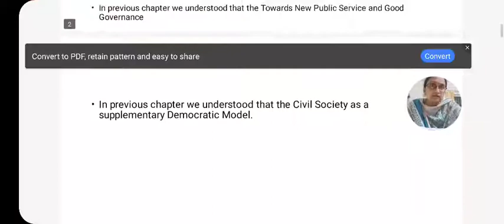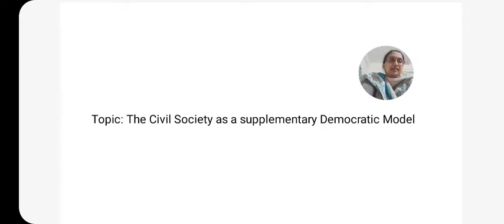session 57 society democratic model